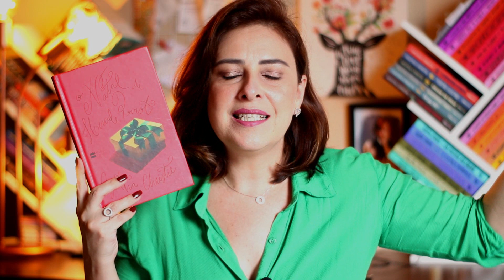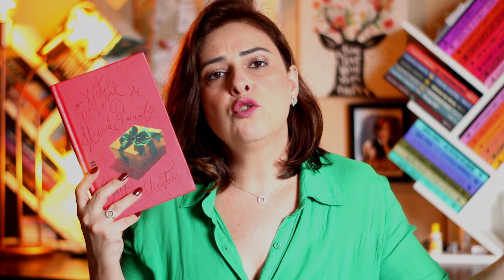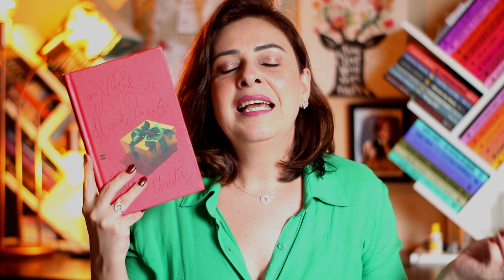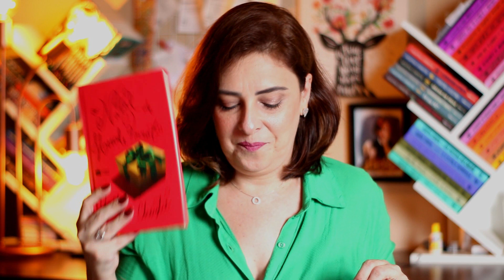O NATAL DE HERCULE POIROT - Agatha Christie | Ju Oliveira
O NATAL DE HERCULE POIROT foi a leitura de Dezembro do Clube dos Thrillers. Um dos meus livros  favoritos da rainha Agatha Christie.
Vem conferir!

 👉GRUPO NO TELEGRAM com dicas de promoções, novidades e sorteios exclusivos. Venha fazer parte!

►COMPRE O LIVRO NA AMAZON E COLABORE COM O CANAL:

💅ESMALTE USADO NO VÍDEO:

Ju Oliveira
CAIXA POSTAL 2740
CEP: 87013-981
MARINGÁ - PR